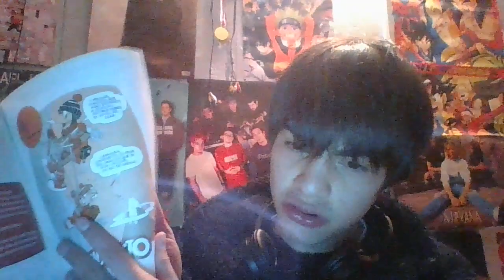CONDORITO JUNIOR ES MIERDAAA